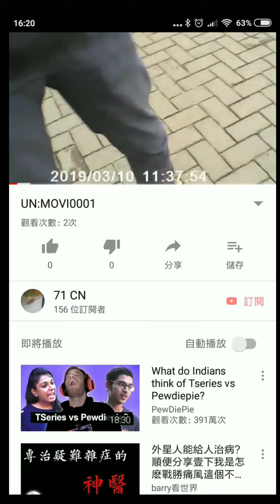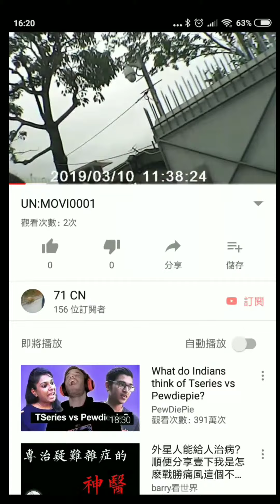To:International Bill of Human Rights。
Hello, I'd like to contact you again. I'm complaining about last Sunday March 3. The reason I was in the Hong Kong City Forum was playing a little rough monologue with a small amount of rubbing gestures. In fact, Hong Kong's crude spoken hands wash is a cockroach. Between European and American culture and Indian culture excuse me whether Hong Kong's crude culture is influenced by external factors. One reason why I'm on the table at this month's tenth Sunday City Forum, I'm running a show to host the Heavy Bay eviction, so now I'm only going to the Post Office headquarters to make a serious protest.